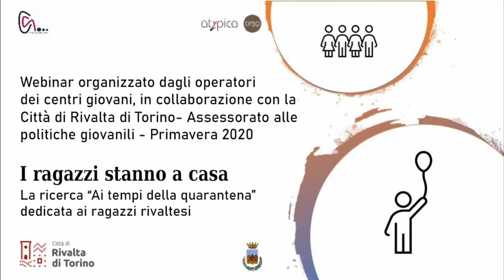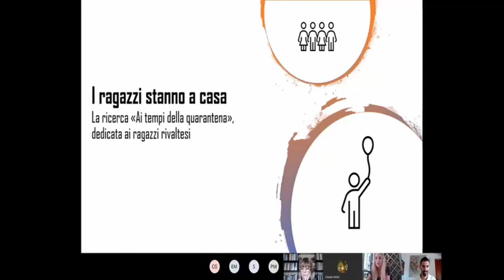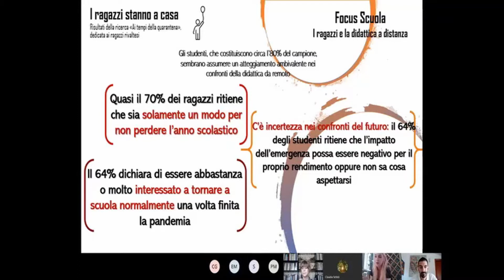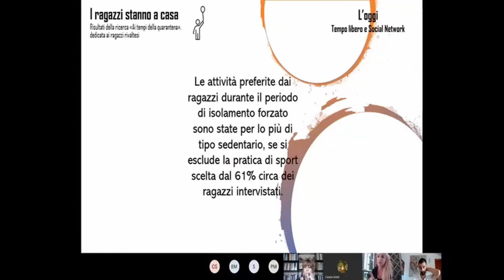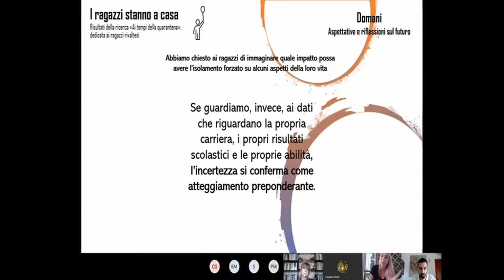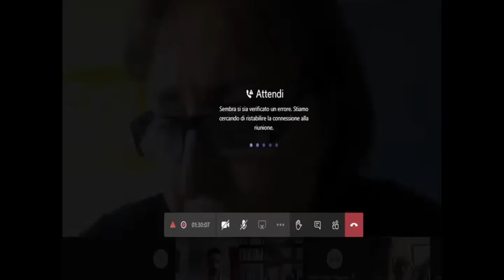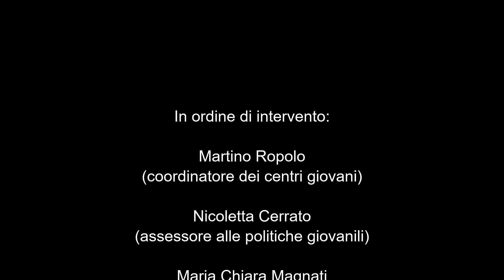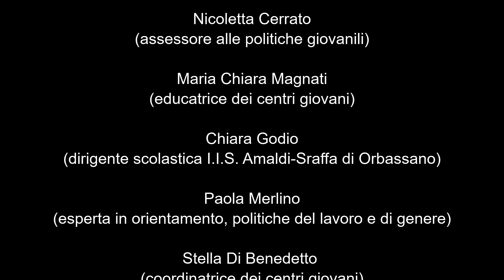I ragazzi stanno a casa